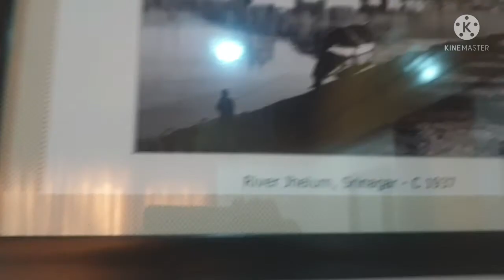Pahalgam| Delhi to kashmir vlog 3| Healthy Lifestyle With Shibs